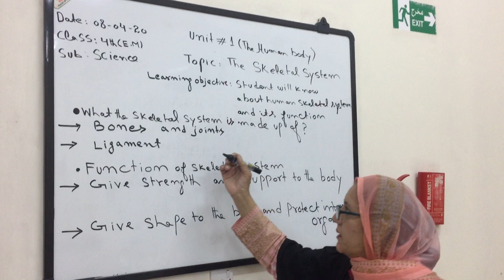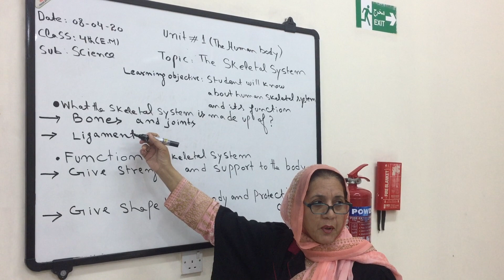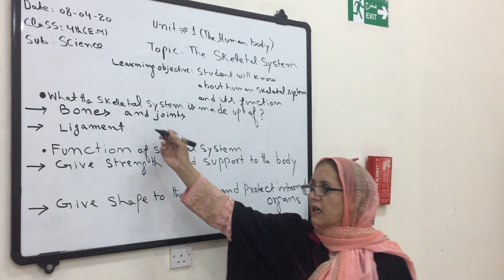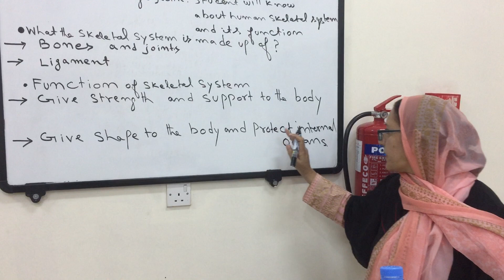Human Skeletal System lecture by MS Shamim Amjad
It is a lecture on topic Human Skeletal System for grade 4 students presented by MS Shamim Amjad from PSS Doha Qatar